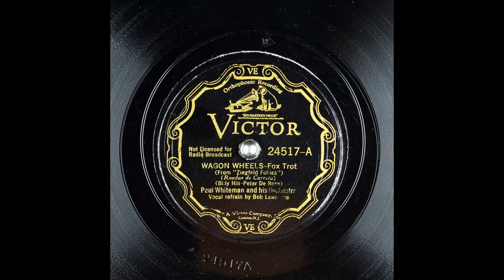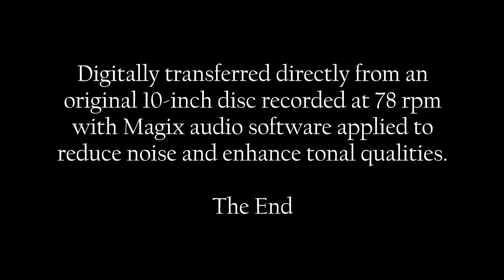Paul Whiteman: 1934 "Wagon Wheels" by Peter De Rose in HD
Paul Whiteman and his Orchestra perform "Wagon Wheels"
by Peter De Rose and Billy Hill
sung by Bob Lawrence
recorded on January 16, 1934, at New York City, NY.

Digitally transferred directly from an original 10-inch disc recorded at 78 rpm
with Magix audio software applied to reduce noise and enhance tonal qualities.